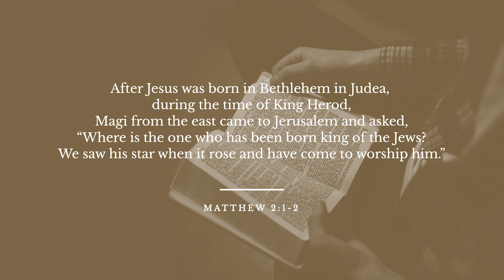Day 17: An international celebration